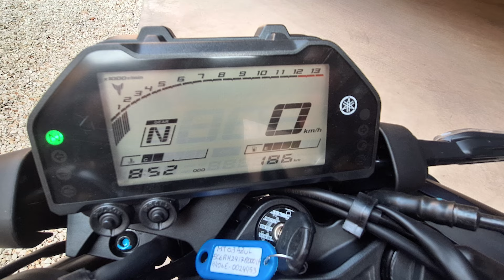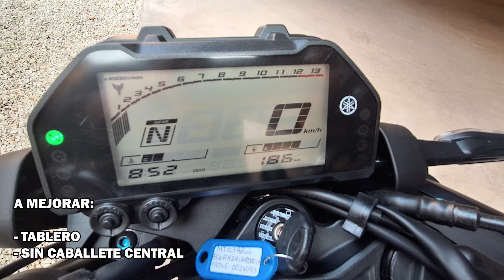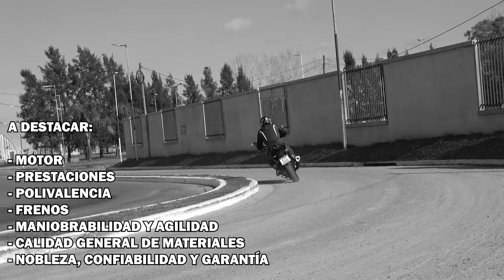TEST DRIVE YAMAHA MT03 ABS 2024